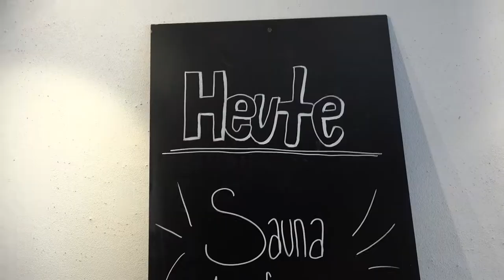Selina Stangl absolviert ihr Winterpraktikum bei Familie Simma im Hotel Adler Au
Selina Stangl aus der II. HLT erzählt von ihrem Winterpraktikum im Hotel Adler in Au bei Familie Simma.